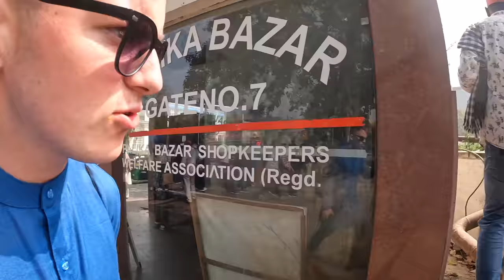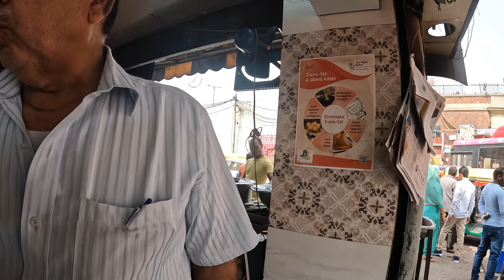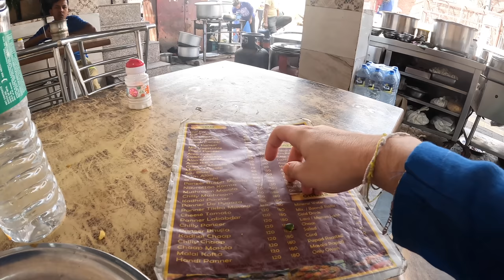Fake Market Shopping in New Delhi 🇮🇳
Today I visited Palika Bazaar, it is an underground market located between the inner and outer circle of Connaught Place, Delhi, India. I bought some great items here including some Nike Jordans, a nice t-shirt and some cool socks. It is named after Palika Bazaar of Mumbai. Palika Bazaar hosts 380 numbered shops selling a diverse range of items; however, the market is dominated by electronic items and clothing. Palika Bazaar was set up in the late 1970s, but since the 1980s it has seen a decline in customers, in part due to the opening of several new, modern shopping malls all over Delhi.

This is 1 video of the many videos from my Youtube vlog series about my time in India, you can find the entire playlist of videos